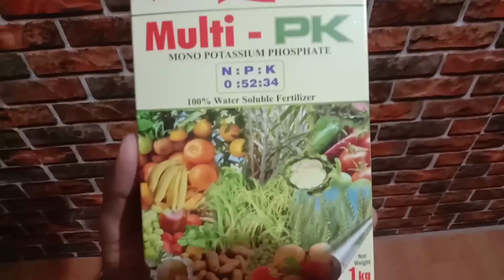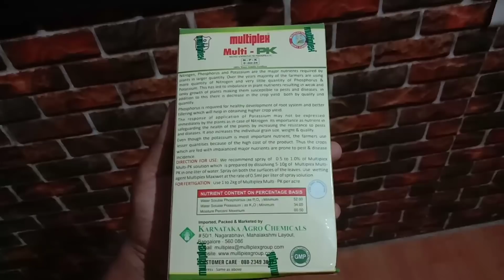सोयाबीन में 35 दिन बाद करे यह स्प्रे 💦|Soyabean me best khad|सोयाबीन की बम्पर पैदावार इस प्रकार ले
सोयाबीन के लिए सबसे बेस्ट खाद

बेस्ट खाद सोयाबीन की पैदावार बढ़ाने के लिए

बेस्ट टॉनिक फ़ॉर सोयाबीन की फसल